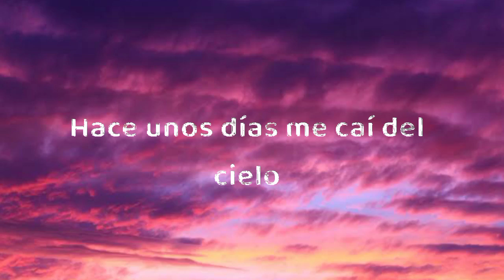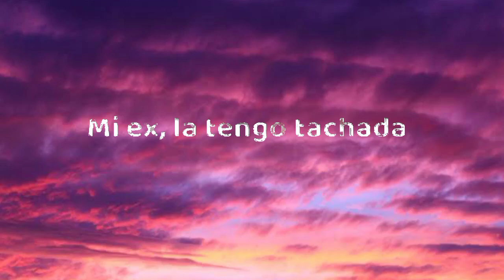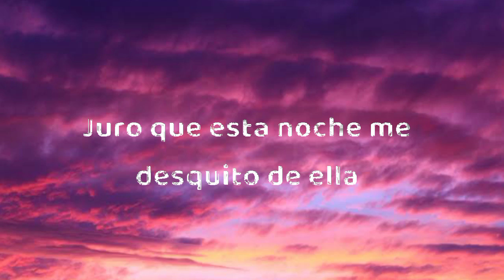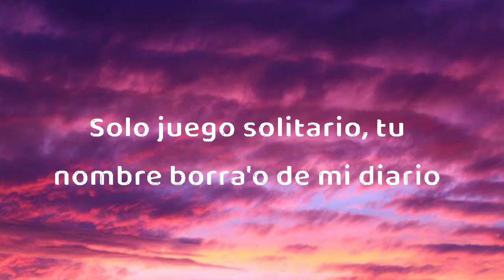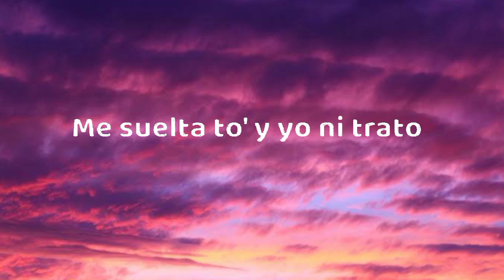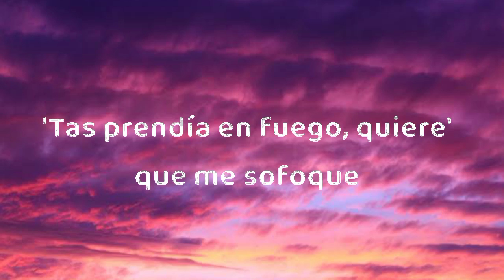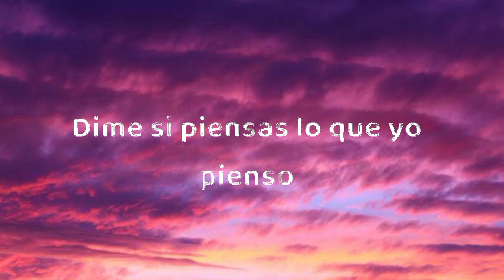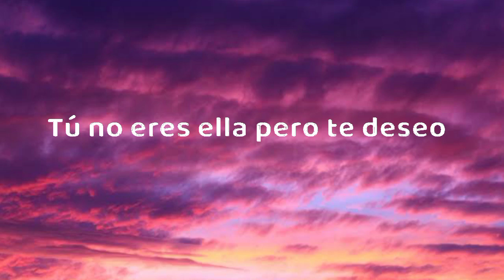Rauw Alejandro - Cúrame (Letra/Lyrics)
Letra:

Se arrebató
Baila, baila
Ra-Rauw
Kenobi
Handsome